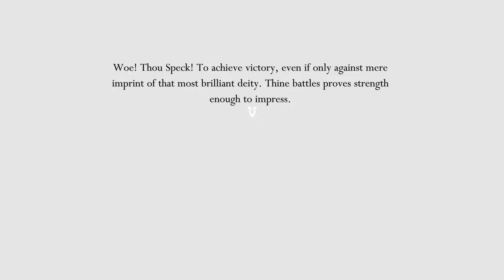Nothing Special here, just practicing ABSOLUTE RADIANCE. Pay no Attention :)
Today has been a good day...

i got a new mic :)